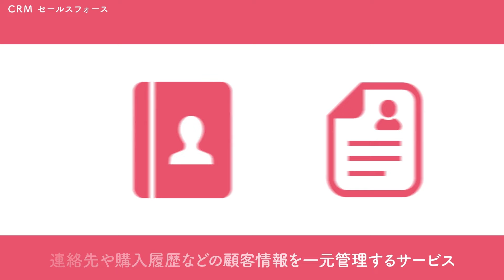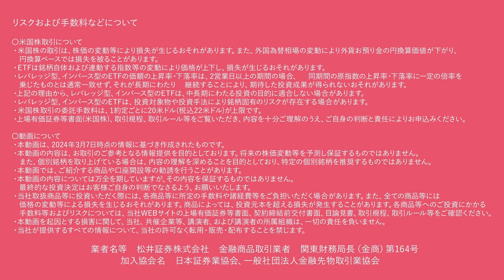サクッとわかる！銘柄徹底解説〜セールスフォース～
名前は聞いたことあるけど、どんな会社かよくわからない…。 そんなあなたに観てほしい「サクッとわかる銘柄徹底解説」！ 米国株の情報を分かりやすく図解しました。 松井証券店内の2023年上半期売買代金ランキング上位100位からピックアップした銘柄を順次ご紹介します。